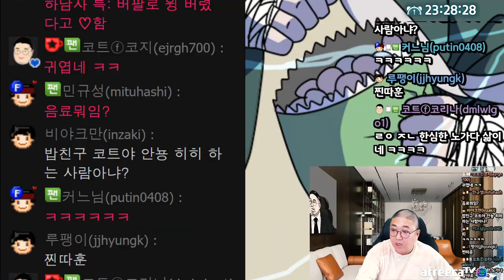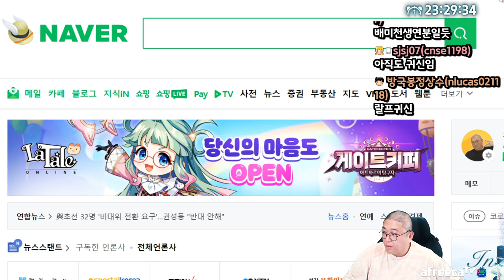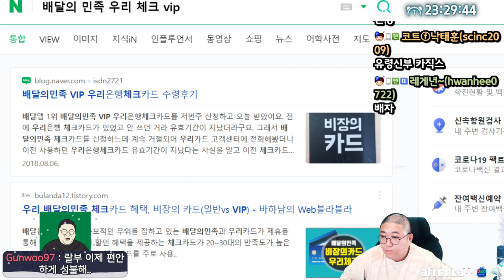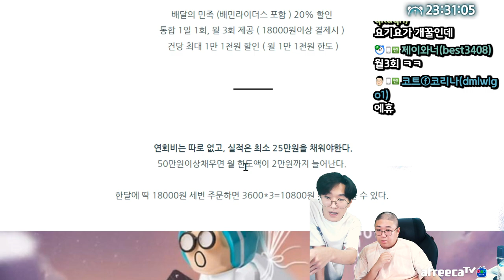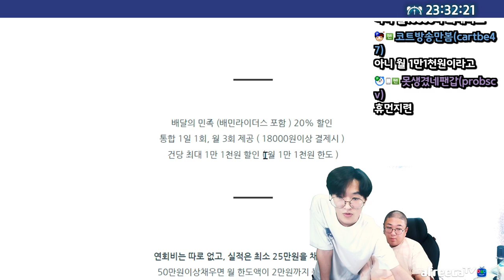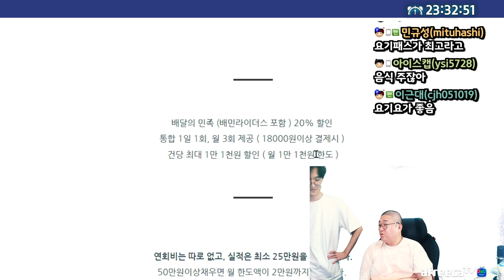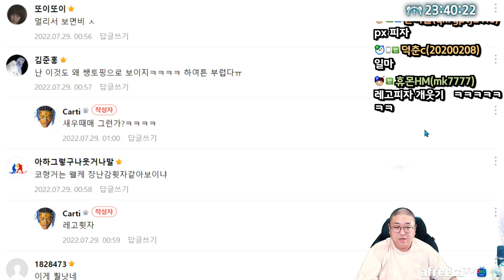이거 해명하겠습니다... (22.07.29-1)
[음원출처]